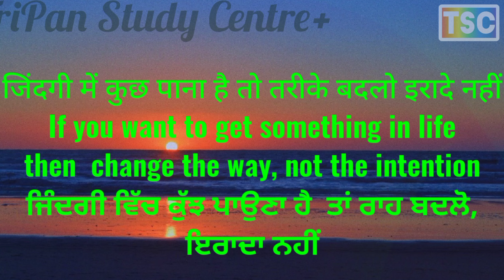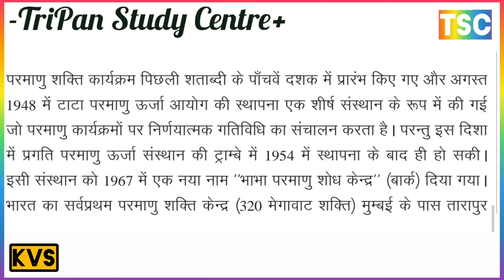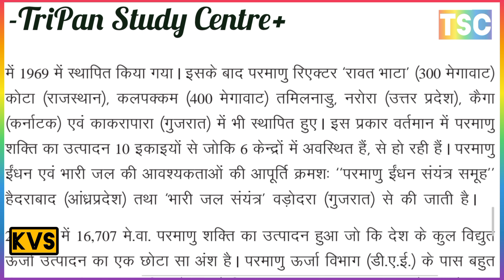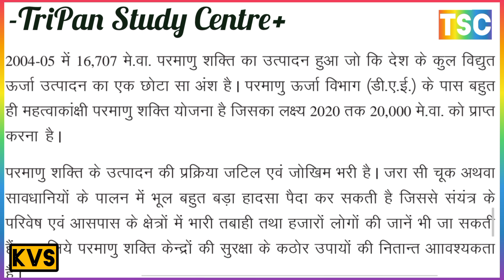परमाणु ऊर्जा का क्या अर्थ है? // परमाणु ऊर्जा कौन सी ऊर्जा है? // परमाणु ऊर्जा कहाँ पाई जाती है?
बाँधों से विद्युत् ऊर्जा कैसे उत्पन्न की जाती है ?
जल विद्युत संसाधन क्या हैं?
जल विद्युत ऊर्जा कैसे उत्पन्न की जाती है?
बिजली पैदा करने के लिए बांध कैसे उपयोगी है?
How is electrical energy generated from dams?
What are hydropower resources?
How is hydroelectric energy generated?
How is a dam useful for generating electricity?
परमाणु ऊर्जा का क्या अर्थ है?
परमाणु ऊर्जा कौन सी ऊर्जा है?
परमाणु ऊर्जा कहाँ पाई जाती है?
परमाणु ऊर्जा कैसे बनती है?
What is meant by nuclear energy?
What energy is nuclear energy?
Where is nuclear energy found?
How is nuclear energy made?
ऊर्जा के स्रोतों का वर्गीकरण क्या है?
ऊर्जा क्या है और उसका वर्गीकरण क्या है?
ऊर्जा कितने प्रकार की होती है?
ऊर्जा का सबसे बड़ा स्रोत क्या है?
What is the classification of sources of energy?
What is energy and what is its classification?
How many types of energy are there?
What is the biggest source of energy?

भारत में तापीय ऊर्जा के स्रोत क्या हैं?
तापीय ऊर्जा ऊर्जा कितने प्रकार की होती है
तापीय ऊर्जा का सबसे बड़ा स्रोत क्या है?
तापीय ऊर्जा उत्पादन में कौन सा राज्य प्रथम है?
What are the sources of thermal energy in India?
what are the types of thermal energy
What is the biggest source of thermal energy?
Which state is first in thermal energy production?

THERMAL POWER SOURCES तापीय ऊर्जा के स्रोत
11. HYDEL POWER RESOURCES जल विद्युत संसाधन
12. NUCLEAR POWER परमाणु ऊर्जा
13. REGIONAL CLASSIFICATION ON THE BASIS OF SOURCES OF ELECTRICITY
बिजली के स्रोतों के आधार पर क्षेत्रीय वर्गीकरण
14. NON-CONVENTIONAL SOURCES OF ENERGY
ऊर्जा के गैर-पारंपरिक स्रोत

How is electricity produced and consumed in India?
भारत में बिजली का उत्पादन एवं खपत किस प्रकार होता है
बिजली का उत्पादन कैसे होता है
विद्युत ऊर्जा क्या है और इसके उत्पादन किस प्रकार होता है
how is electricity produced
What is electrical energy and how is it produced?
GROWING PRODUCTION AND CONSUMPTION OF ELECTRICITY
 बिजली का बढ़ता उत्पादन और खपत
भारत में सबसे ज्यादा विद्युत उत्पादन किससे होता है

INDUSTRIAL DEVELOPMENT औद्योगिक विकास
1. BRIEF HISTORY OF MODERN INDUSTRIES आधुनिक उद्योगों का संक्षिप्त इतिहास
2. CLASSIFICATION OF INDUSTRIES उद्योगों का वर्गीकरण
3. AGRO-BASED INDUSTRIES कृषि आधारित उद्योग
(A) COTTON TEXTILE INDUSTRY सूती कपड़ा उद्योग
(a) Production उत्पादन
(b) Distribution वितरण
B. SUGAR INDUSTRY चीनी उद्योग
(a) Production उत्पादन
(b) Distribution वितरण
4. MINERAL BASED INDUSTRIES खनिज आधारित उद्योग
A. IRON AND STEEL INDUSTRY लोहा और इस्पात उद्योग
5. PETRO-CHEMICALS INDUSTRY पेट्रो-रसायन उद्योग
6. INDUSTRIAL CLUSTERS औद्योगिक समूह
7. INDUSTRIAL SELF RELIANCE औद्योगिक आत्मनिर्भरता
8. IMPACT OF ECONOMIC LIBERALIZATION
आर्थिक उदारीकरण का प्रभाव